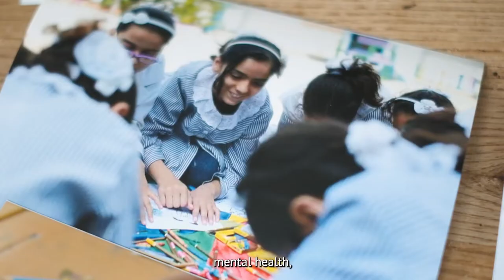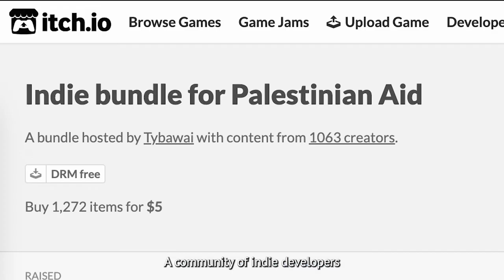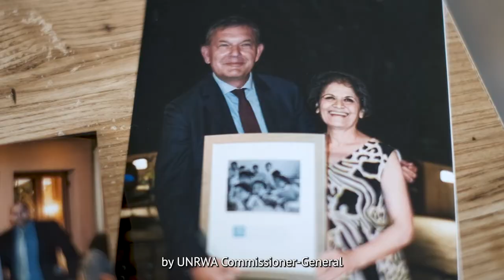Year in Review: UNRWA USA 2021 Annual Report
A message from Chairman of the Board, Ghassan Salameh and UNRWA USA’s Executive Director, Mara Kronenfeld.